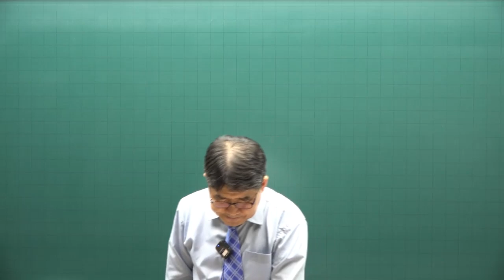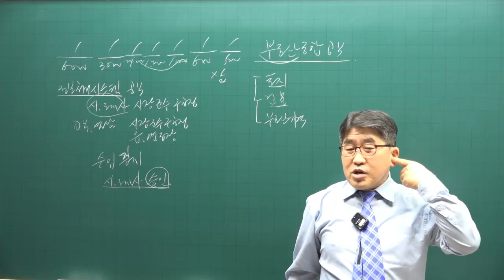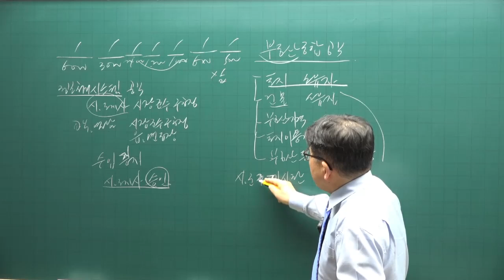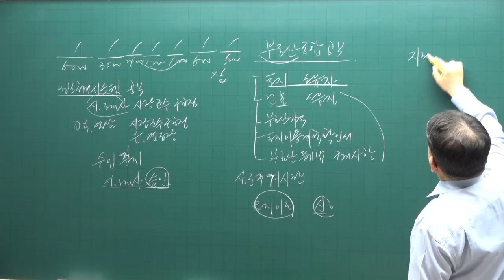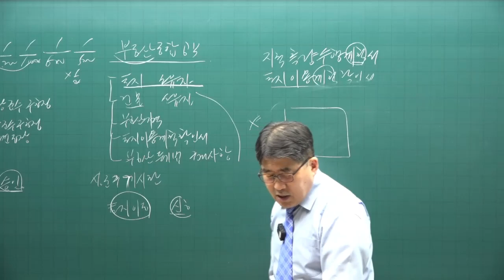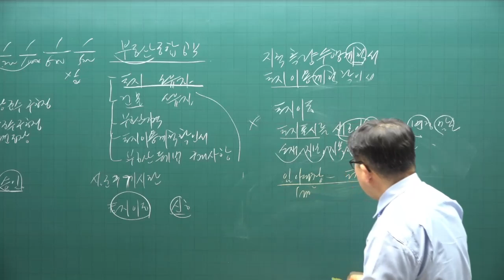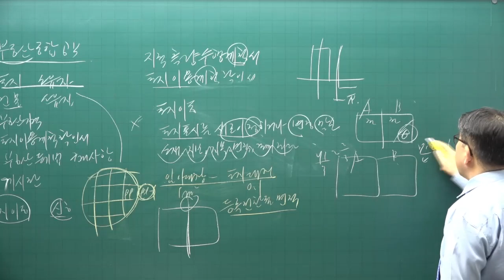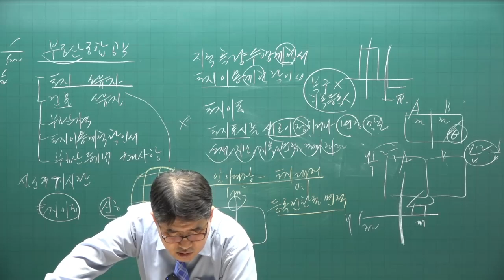[공전무 - 공인중개사 무료인강] 2023년 공인중개사 시험과목 공인중개사 공시법 김동인 교수 기출예상문제풀이 4강